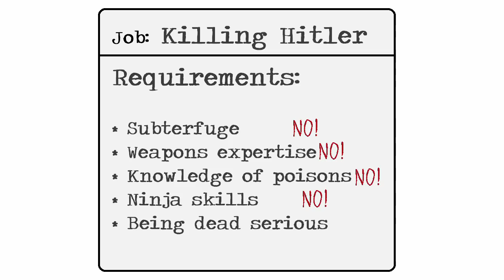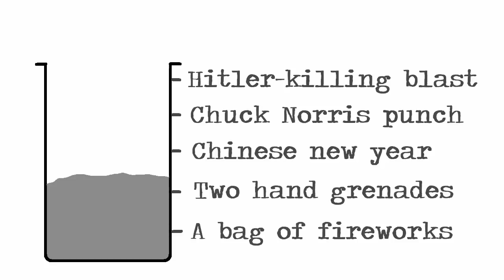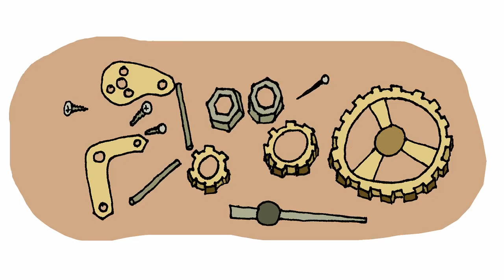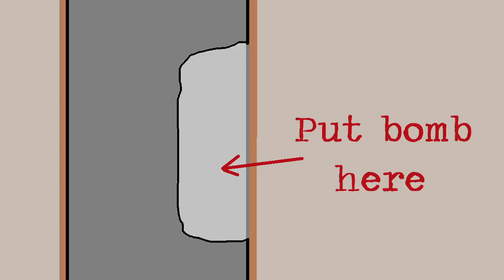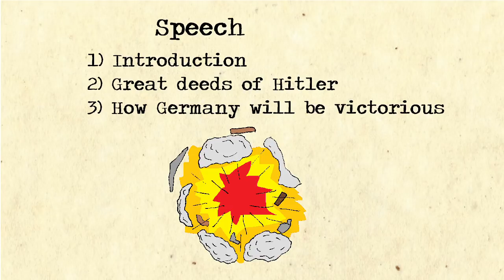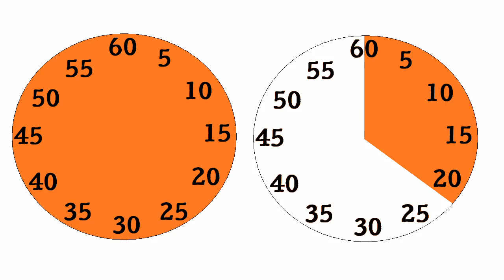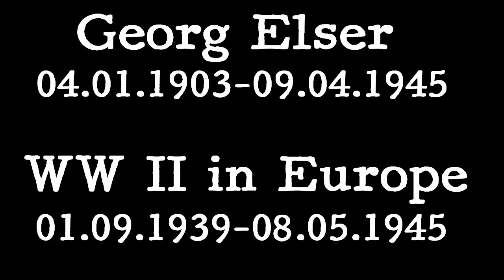Killing Hitler. The story of Georg Elser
1938. World War II looms on horizon. In this time an unlikely hero emerges. He tries to save Europe by killing Hitler.